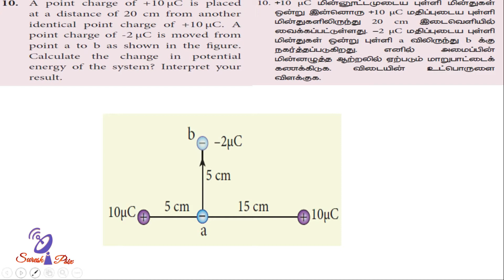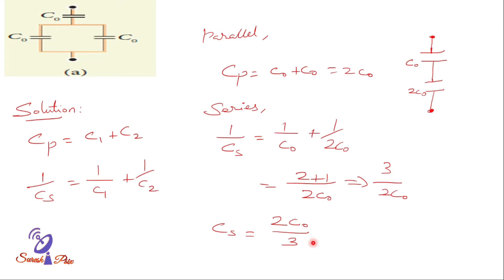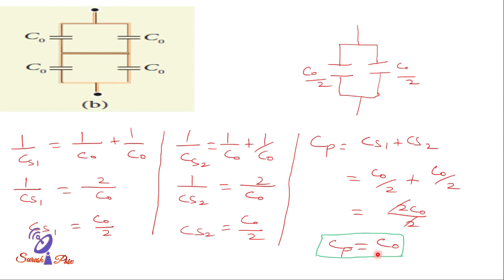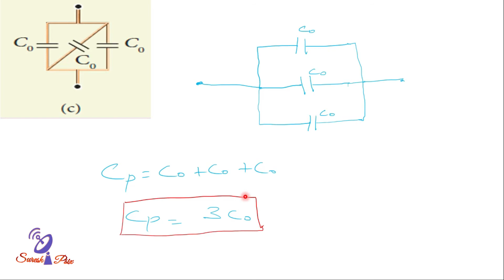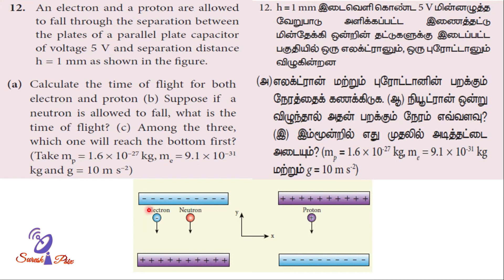12th Physics .. Unit 1. Numerical problems Q.No. 10 to 12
Suresh G